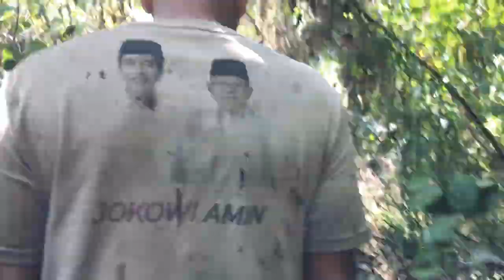Kerbau Kayu Loging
Ikuti Channel Kami Franscorp Official

Thanks